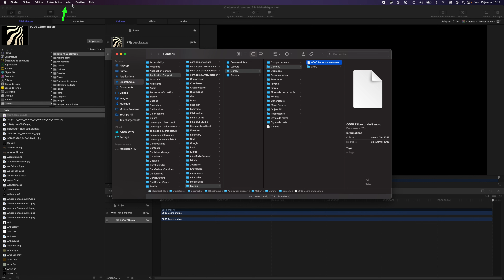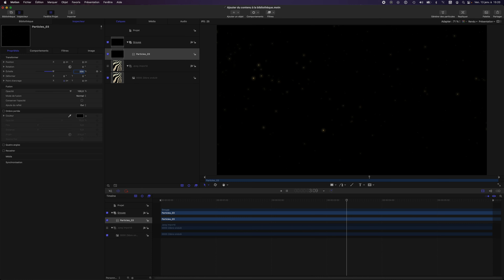Tuto Motion : Ajouter du contenu à la bibliothèque de Motion